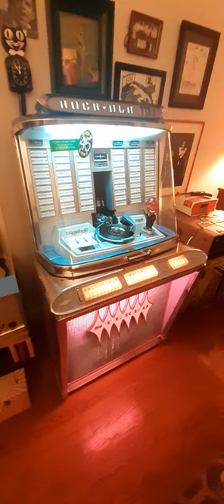Regis Rockola 1488 All Fixed